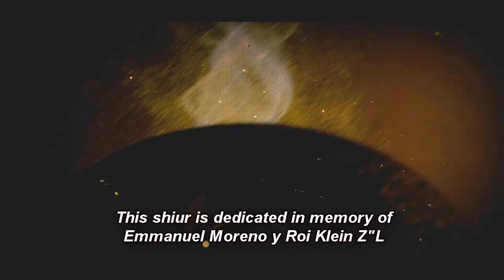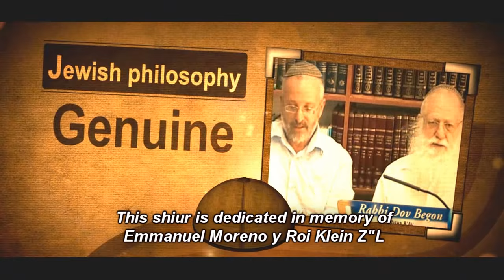Mourning and Celebrating Tisha Be-Av - Parsha Talks - Matot-Masei 5775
Mourning and Celebrating Tisha Be-Av - Parsha Talks - Matot-Masei 5775 - with Rabbis Menachem Listman and Menachem Weinberg